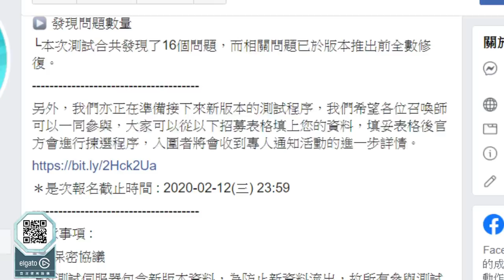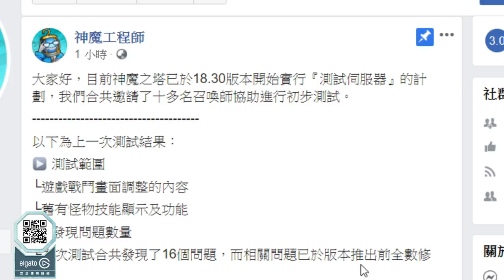【神魔之塔】測試伺服器『正式推出！』幫官方抓BUG囉(?)【阿紅實況】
【HUNTER x HUNTER】【幻影旅團】